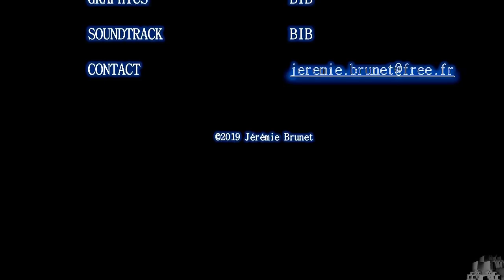Kleinian Rhapsody - 3D fractal trip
3D fractal video made with Mandelbulb3D using the JosKn-ModIFS formula.
Soundtrack made with Elektron Digitakt.